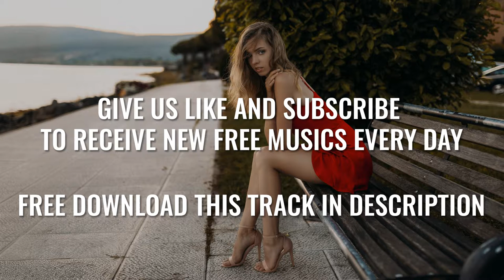Disfigure - Blank [ Free Copyright Music ] ⏬ DOWNLOAD FREE ⏬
📣 IMPORTANT ▼